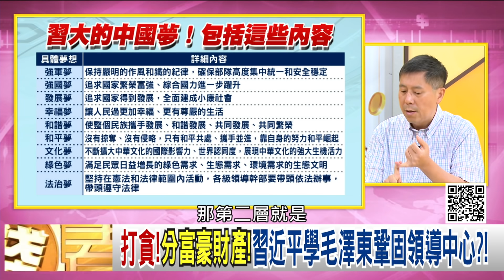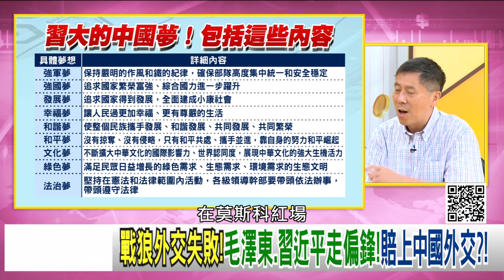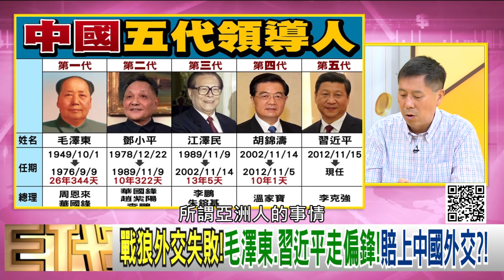精彩片段》汪浩：中共重視血統論…【年代向錢看】20200626